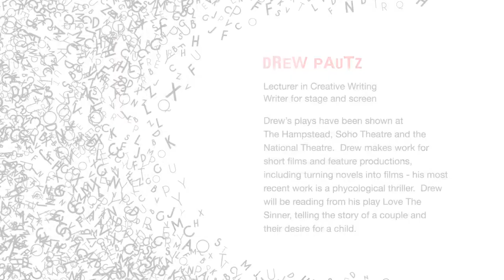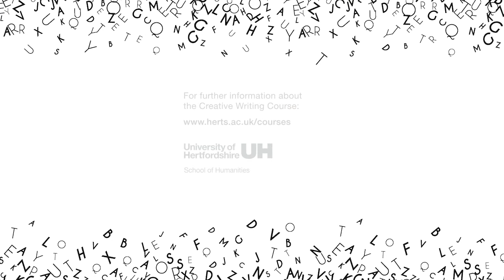Drew Pautz, Love The Sinner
UH Arts is delighted to present members of the Humanities Creative Writing team and their specialisms as acclaimed authors, poets, and playwrights.

Staff members from the Creative Writing team who are sharing their work in this film include Lorna Gibb, Joe Thomas, Drew Pautz, Wayne Holloway-Smith, and Simon Vinnicombe.

This collection of recordings focusses on work from their collections that reflect on Family dynamics. This film will launch a monthly season for UH Arts of spoken word programming which will be looking at current social and political issues in a dynamic and lyrical way.

Drew Pautz
Lecturer in Creative Writing
Writer for Stage and Screen

Drew lectures in Creative Writing and is a writer for stage and screen. His plays have been shown at The Hampstead, Soho Theatre and the National Theatre. Drew makes work for short films and feature productions, including turning novels into films - his most recent work is a phycological thriller.  Drew will be reading from his play Love The Sinner, telling the story of a couple and their desire for a child.